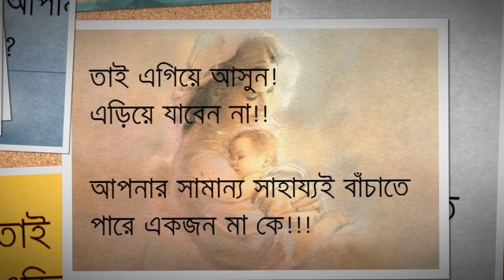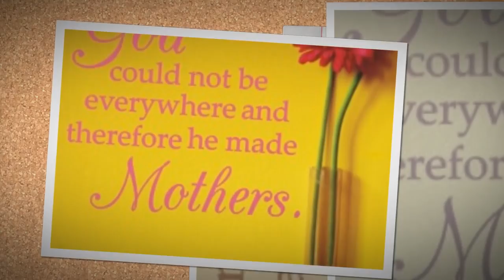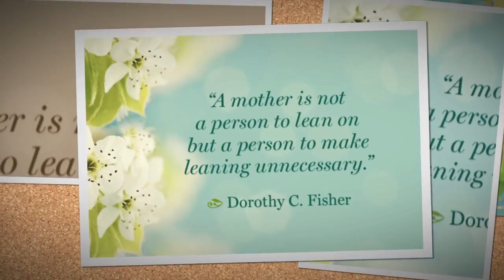Help A Mother!!!!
বন্ধুদের আড্ডার মধ্যমণি বলতে যা বোঝায় , হিশাম ছেলেটা তাই । হাসিখুশি খেলাধূলা পাগল এই ছেলেটাকে বন্ধুদের বড়ই পছন্দ । কিন্তু এক নিমিষে হঠাত্‍ এই ছেলেটার সবকিছু ওলট পালট হয়ে গেল সেইদিন।

আমাদের বন্ধু শাহরিয়ার হিশামের (AUST CSE) মার লিউকোমিয়া ধরা পড়েছে , খুব দ্রুত তার ব্লাড সেলগুলো ভেঙে যাচ্ছে । উনার অবস্থা খুবই খারাপ । ডাক্তাররা বলেছেন যত শীঘ্র সম্ভব তাকে চেন্নাই নিয়ে যেতে । নাহলে আর এক মাসের বেশি বাঁচিয়ে রাখা যাবে না উনাকে । কিন্তু এই চিকিত্‍সা অনেক বেশি ব্যয়বহুল , প্রায় ৭৫ লাখ টাকার মত দরকার ।

হিশামের মধ্যবিত্ত পরিবার মোটামুটি স্বচ্ছল হলেও একসাথে এত টাকা জোগাড় করা সম্ভব নয় ওদের পক্ষে । এসময় এই পরিবারের দরকার আমাদের সকলের সহযোগিতা । আমাদের সকলের ক্ষুদ্র ক্ষুদ্র সম্মিলিত উদ্দ্যোগই হিশামের মাকে ফিরিয়ে দিতে পারে তার পরিবারের কাছে । সাহায্য পাঠানোর ঠিকানা :

Bank Asia Limited:
Account name- MD. SHAKHAWAT HOSSAIN

DBBL:
Account Name- MAHMUDA AKTER

Bkash নাম্বার (পার্সোনাল)